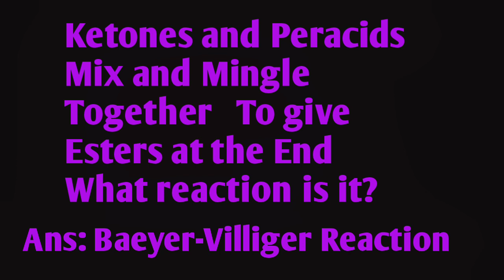RIDDLES IN CHEMISTRY CHEMISTRY FOR COMPETITIVE EXAMS